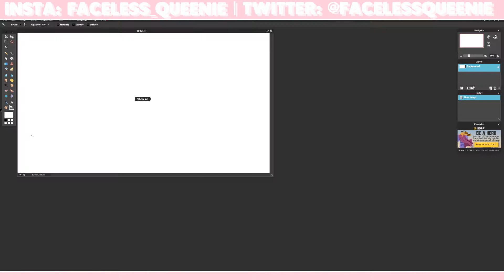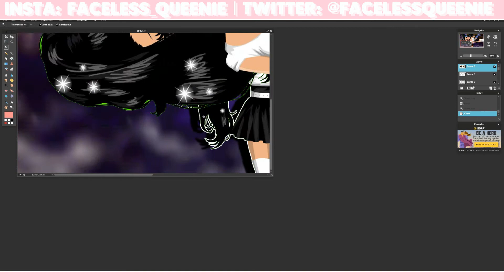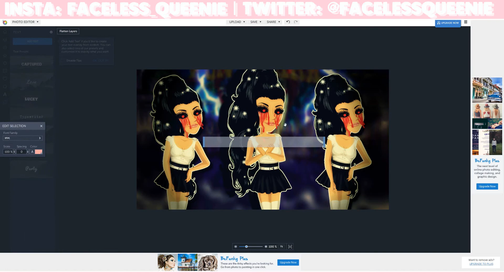Psychotic Schoolgirl Edit | Epilepsy Warning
*Open Me*

I SPELLED "PSYCHOTIC" WRONG I'M SORRY!

Editing: Cyberlink Powerdirector 13 Ultimate and Camtasia Studio 9